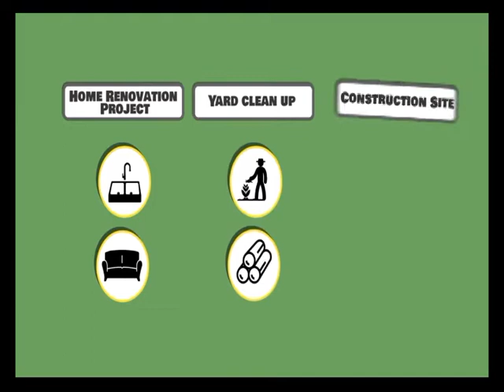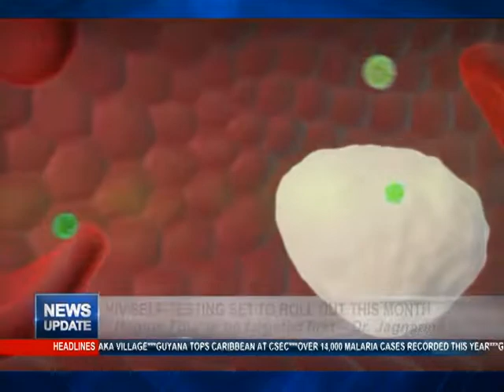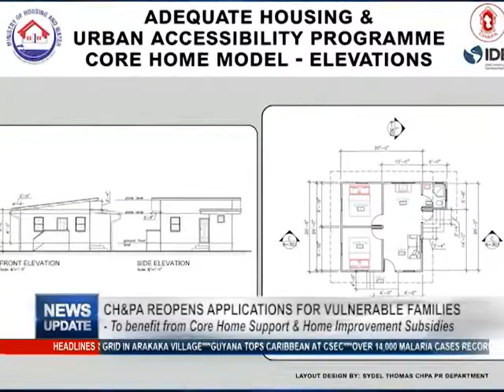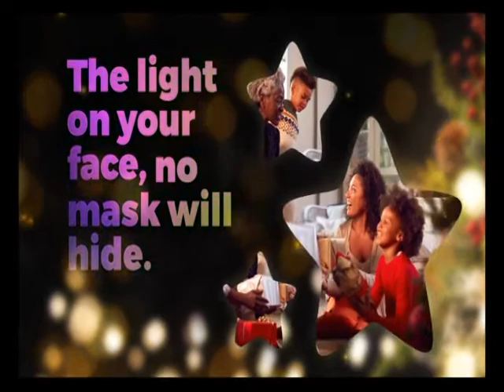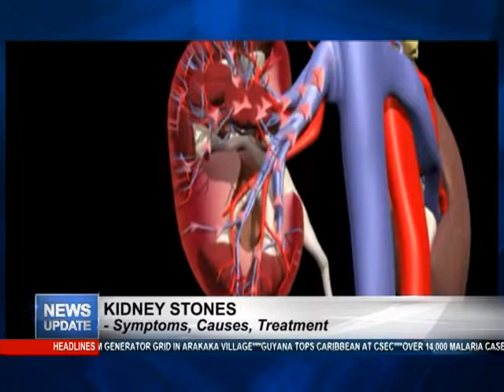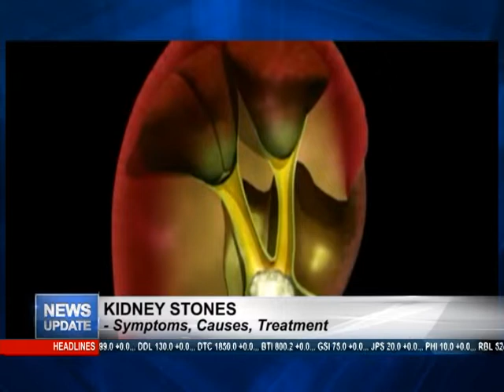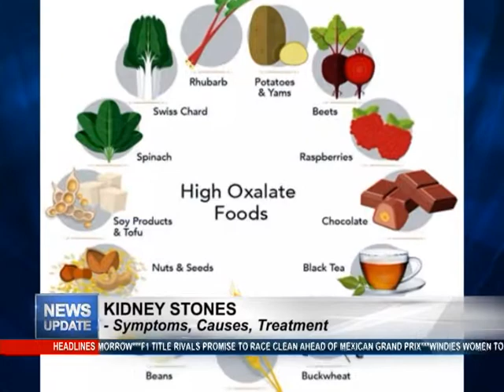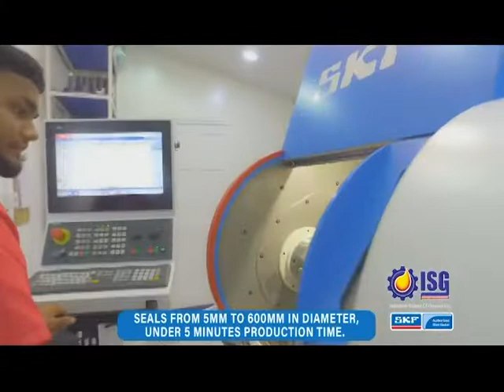MTV News Update 05th November 2021